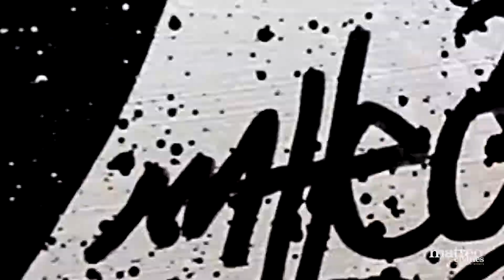Matteo Charles X Josh Altman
Matteo Charles paints Josh Altman live in 10 minutes